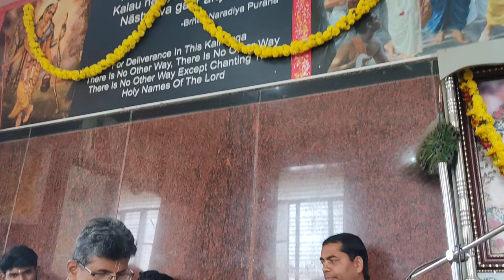MAHA MANTRAS|HARE KRISHNA HARE RAMA DASERA SESSIONS2021